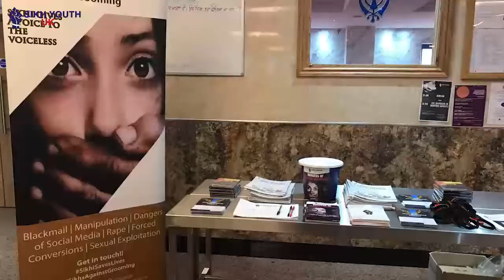Guru Nanak Gurdwara, Stratford Rd Highlights - Dangers in Modern Society Talk